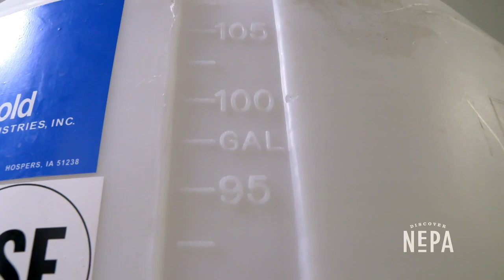Five Mountain Brewing Company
Our next brewery stop revealed the story of how Shickshinny's Five Mountain Brewing Company came to be! Here's our inside look at the local brewery and taproom that earned its namesake from the five beautiful mountains that tower over the town. 🍻